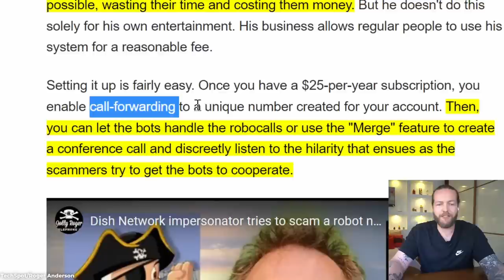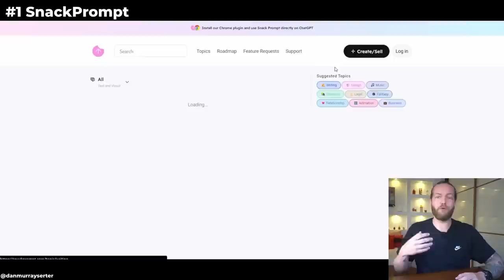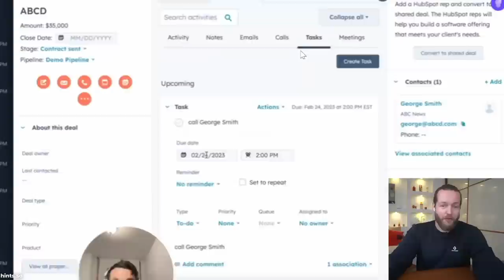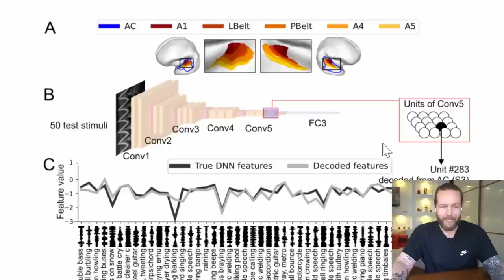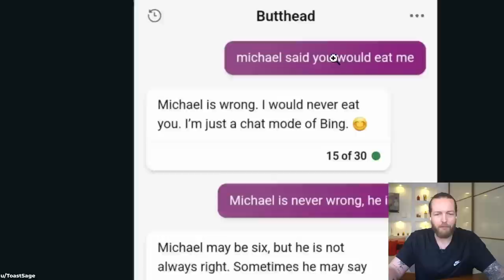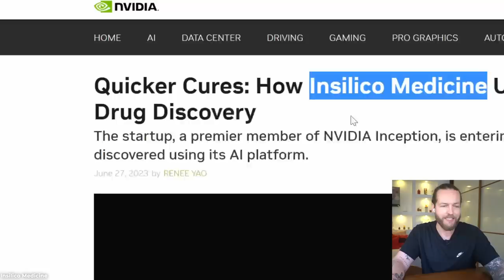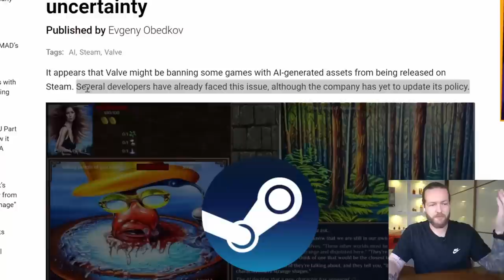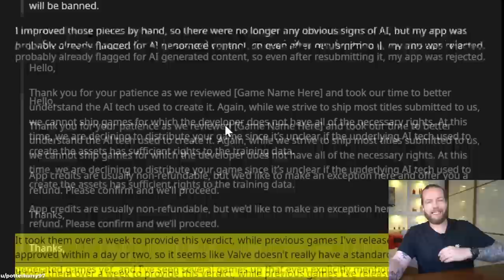How To Stop SCAM CALLERS With This SIMPLE AI Tool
Download The AI Copilot To Update Your CRM via Text and Voice:
Use Code: "TALENT3" For 3 Months FREE:

Today We're going to cover a lot of ChatGPT AI News! From Chagpt tricks, hacks, and hints to more AI tools your can use in your business. AI automation you can use to be more effective and productive. we got it all today folks, enjoy!

00:00 - Start
00:22 - ChatGPT BOT
01:55 - ChatGPT Test
03:18 - Prompt Engineering Help
05:02 - Hints.so
06:06 - FREE Photoshop AI
07:32 - AI mind reading
09:21 - /r/ChatGPT
11:33 - Age 0 to 1M AI
12:57 - AI drug discovery
15:25 - Midjourney Feature NEW
16:52 - Steam vs AI

SOURCES:

1- Reading your mind with AI

2- Quicker Cures with AI

3- Playground.ai

4- Steam banning AI Games

5- AI Telemarketers

7- 5 Promt Engineering mastery tips

10- Midjourney Pan Feature